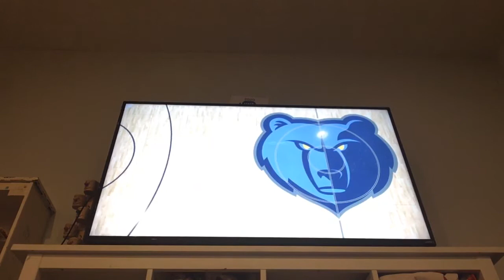77 guy NBA 2K 21 my creator